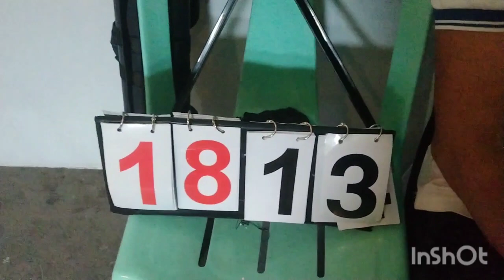CARLO"BLACK TIGER"BIADO/DONDON RAZALAN vs PATRICK"DEVIL BOY"GONZALEZ /PANGAG DAVAO )10BALLS.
CARLO"BLACK TIGER"BIADO/DONDON RAZALAN vs PATRICK"DEVIL BOY"GONZALEZ ] DOUBLE) RACE -18) 10 BALLS.